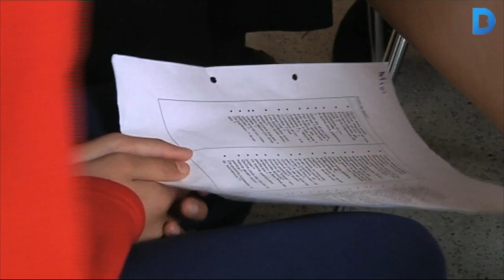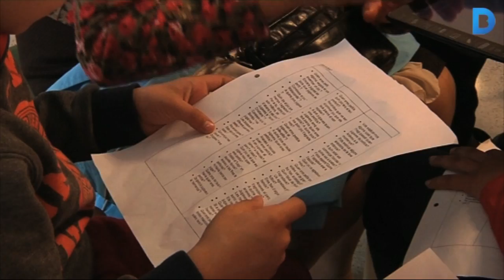Joventut i experiència, a les trobades intergeneracionals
Buscar espais de trobada entre persones diverses, ja sigui per edat o procedència. Aquest és un dels objectius del Projecte d’intervenció comunitari intercultural de l’Obra Social La Caixa. I en aquest cas s’han posat en contacte diferents generacions del barri del Raval. Més informació